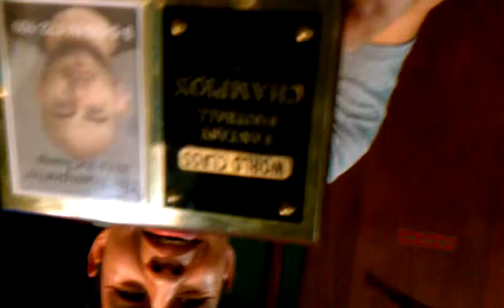World class fantasy football league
2013 world class fantasy football league party where we give out the trophies for 1st, 2nd,3rd and dead add place lol, at the head o bradys in Labelle, DO